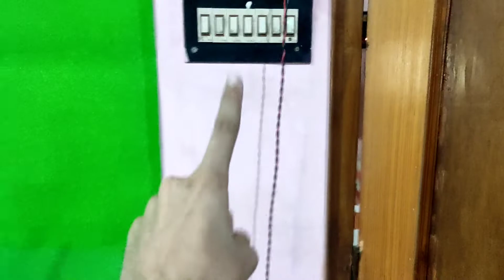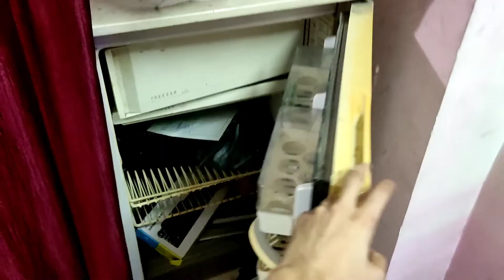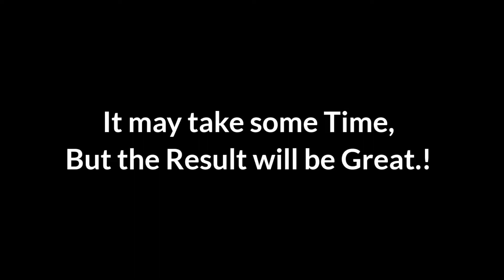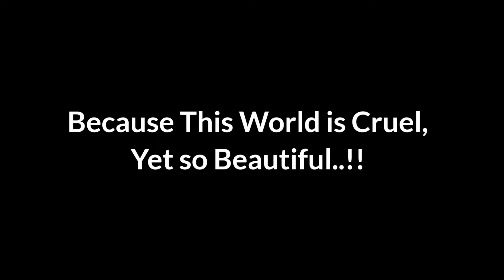FINALLY EK CHOTTE YOUTUBER KA SETUP | SETUP TOUR 2022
Hello Roazties..!

If You Also Think Playing Only Pubg or Freefire doesn't mean Real Gaming then make Sure To Join Our Small Family Where We will Play Many Other Kind Of Game As Well With Funny Commentry and Facecam All U Need To do is to Subscribe this Channel and Press Bell Icon.

Let's bring Real Gaming Back To India!!

JAI HIND!!🇮🇳

JAI BHARAT!! 🇮🇳

Links..👇🏻

More Funny Gameplays..👇🏻